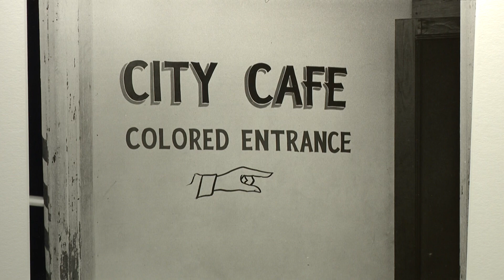Danny Lyon Exhibit 2022